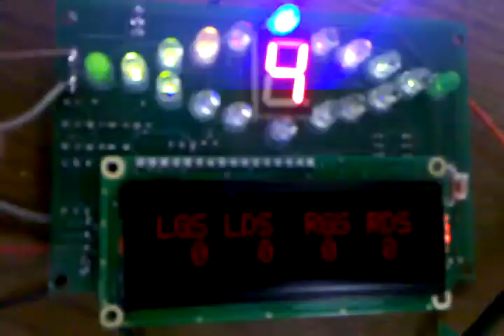Working Virginia Tech Formula SAE dashboard